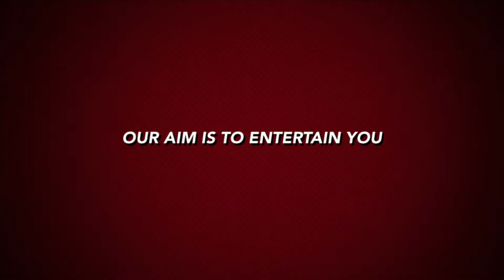A1 FUNNY KIDS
Hi,
    I am mannat kaur. I am a Youtube Video Creator.